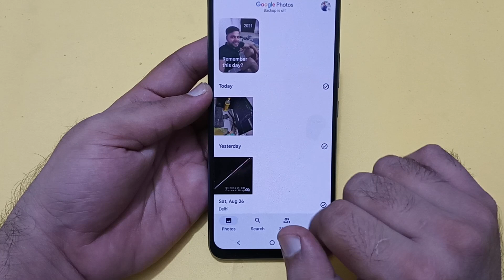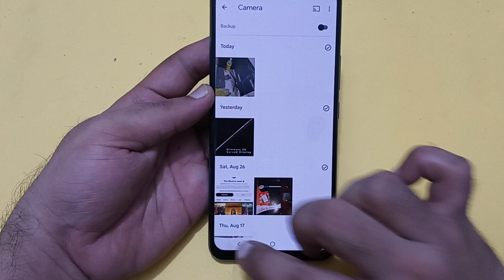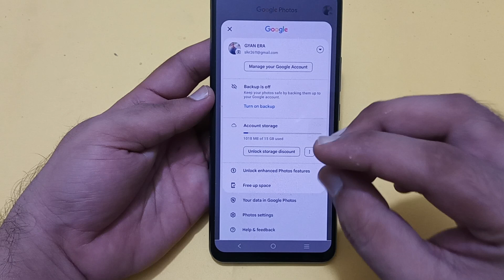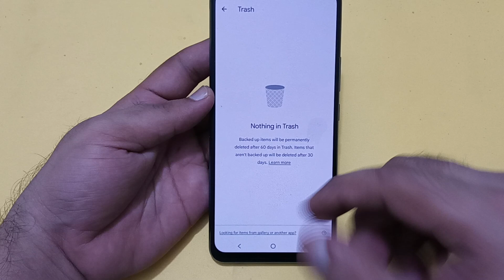IQOO 3 mein delete photo video wapas kaise laye, how to recover delete photo video in IQOO 3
Best powerful CPU under 10k

60-Inch Tripod with Bag

7 Socket 6A Extension Board

multiplug Extension